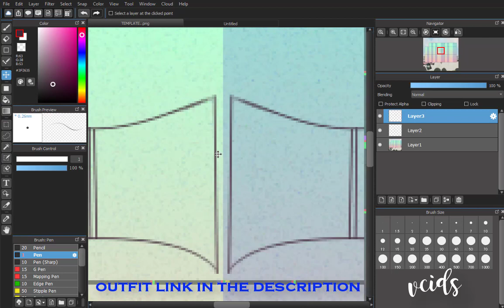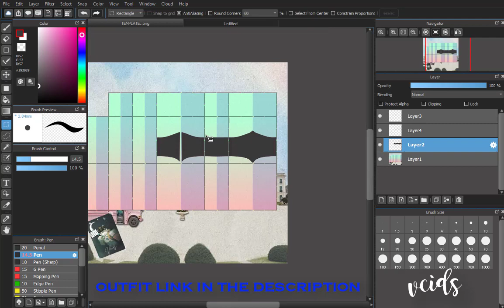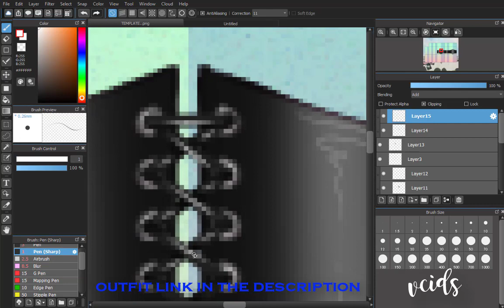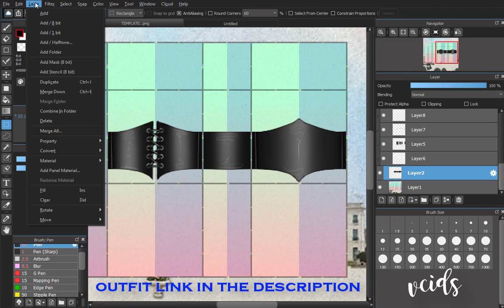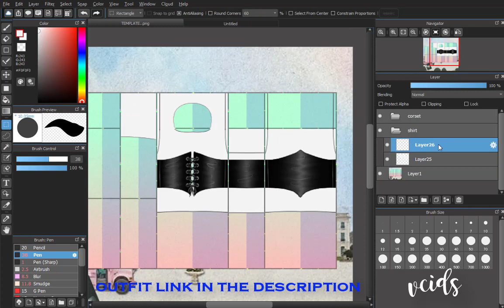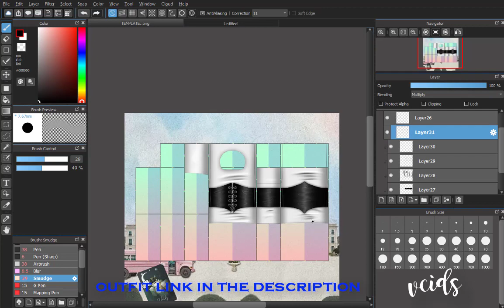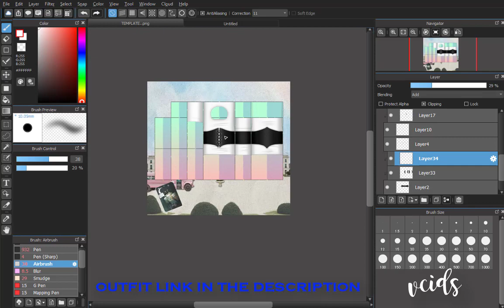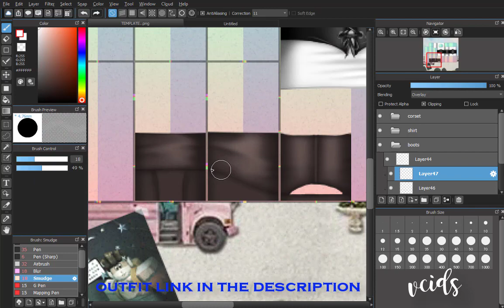VCIDS: Mademoiselle Ceinture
V C I D S   here...

watch me again

𝒫𝒶𝓃𝓉𝒶𝓁𝑜𝓃.

by: Vibe Mountain
AI 2
Classic Rose 2
Clover 3
Great Hope
Manea 2
Mint Chocolate 2a